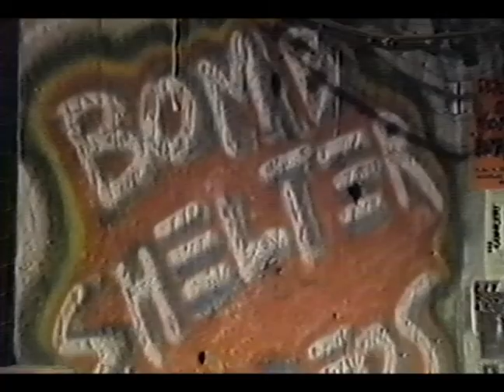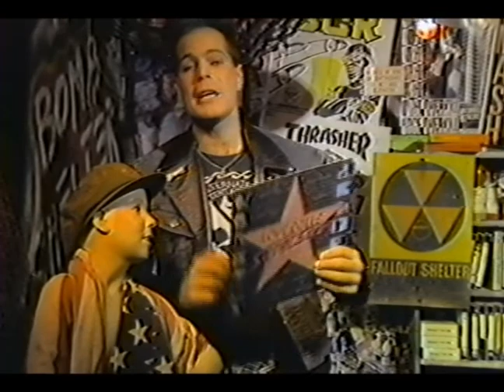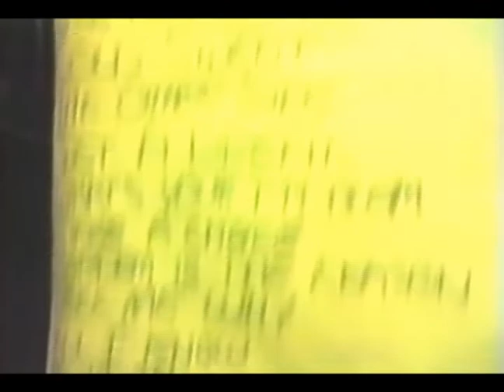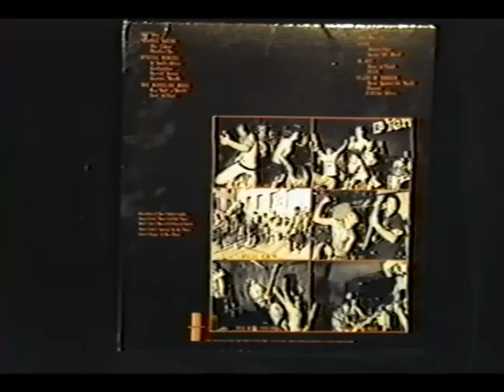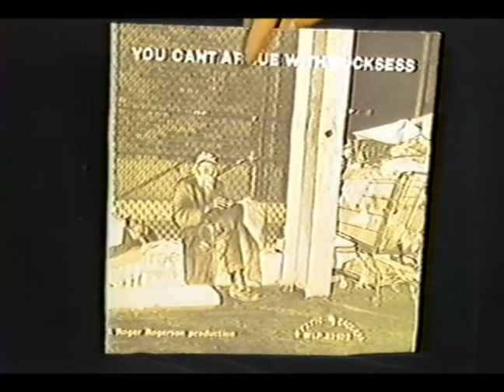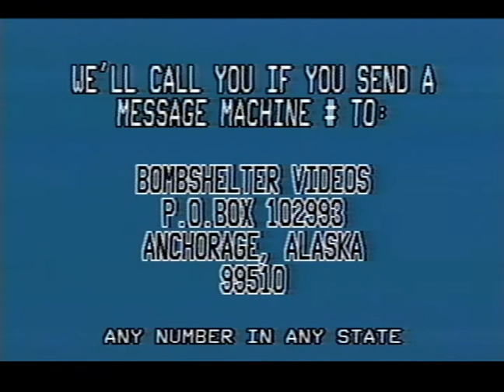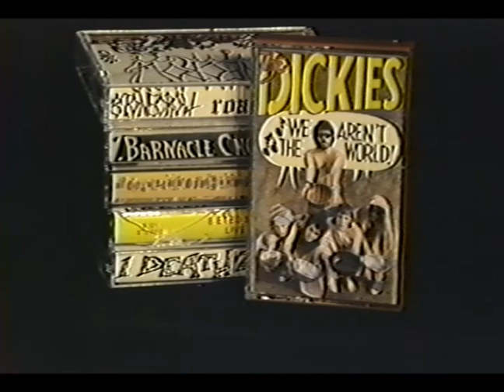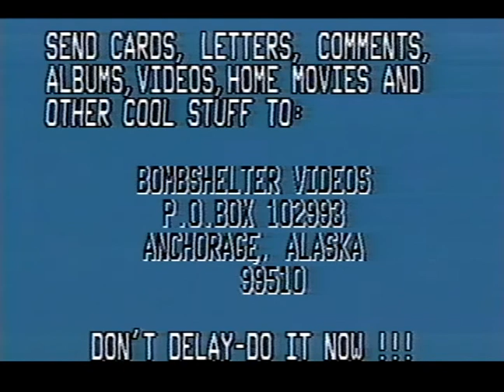BOMBSHELTER VIDEOS OS#6 1986 Anch, AK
THIS EPISODE: Thrash Special with Live concert footage from Sonic Youth, UK Subs, TSOL, GBH, MIA, Circle Jerks, Toxic Reasons, Pillsbury Hardcore,  and an SST All-Star Jam.

BOMBSHELTER MERCH is Available at LastDoorOnTheLeft.com

Here is one of the earlier episode of BOMBSHELTER VIDEOS during Harlan's Community Access days, after he was removed from his position (fired) at Catch 22 Music Video. Community Access gave him the opportunity to continue working with labels and video producers.

BOMBSHELTER VIDEOS started as a 60-minute format on an experimental music video station -- CATCH 22 -- in Anchorage, Alaska in 1984. Following the success of the Music Television (MTV) premiere in August of 1981 lots of these regional UHF Music Videos Stations started popping up and Frank (right place - right time) rotated into a late night VJ Slot  hosting music videos from 10p-2a Mon-Fri. During his time there, in addition to his regular programming, Harlan created two weekly programming blocks; The No Wave Hour "An Hour of Music Videos Without Water" which was live. The other was a pre-recorded program he called BOMBSHELTER VIDEOS.

NOTE: Address and Phone Numbers that appear in this program are more than 30 years old. DO NOT SEND ANYTHING VIA SNAIL MAIL. YOU WILL BE VERY DISAPPOINTED.